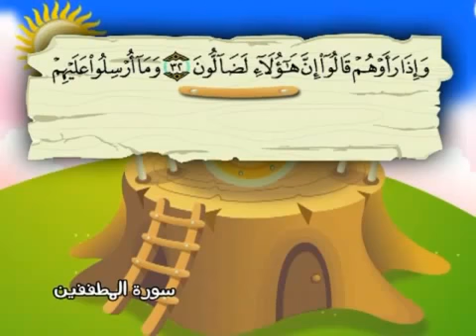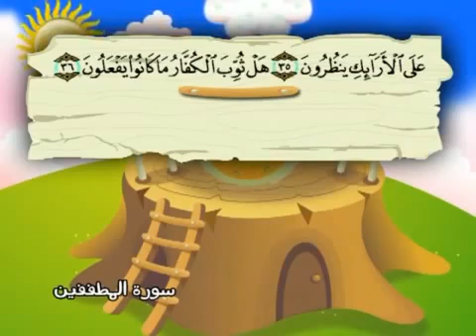Učenje Kur' ana za djecu | Sura El-Mutafflfin ( Al-Menšavi )